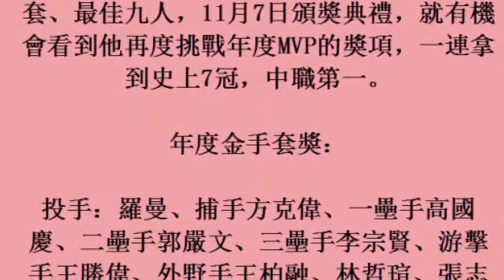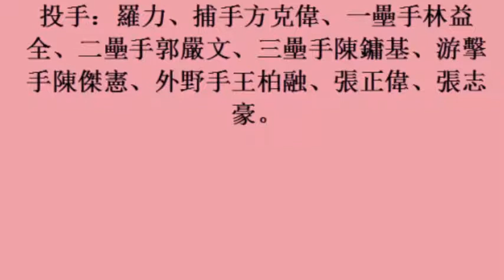中華職棒／王柏融打擊四冠王 又獲金手套、最佳九人超狂 (25october2017)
中華職棒／王柏融打擊四冠王　又獲金手套、最佳九人超狂